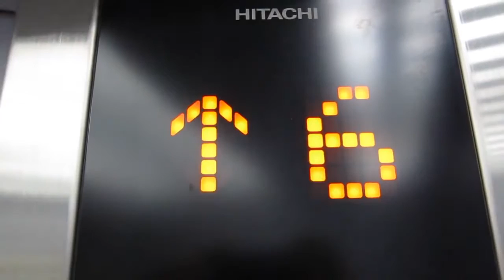Hitachi Elevator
昔の動画を再アップロードしています。